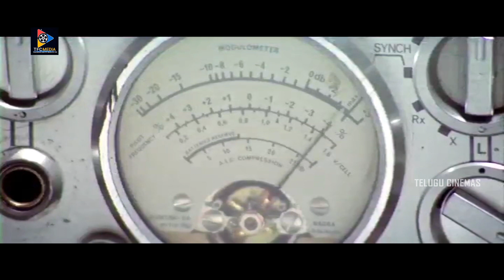అమ్మ దీని యమ్మ బత్తాయో ముద్దు పెట్టేసింది.. | Telugu Cinemas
Telugu Full Movies, 2023 Telugu Movies, Telugu Full Length Movie, Telugu Movie Scenes, Telugu Blockbuster Movies, Telugu SuperHit Movies